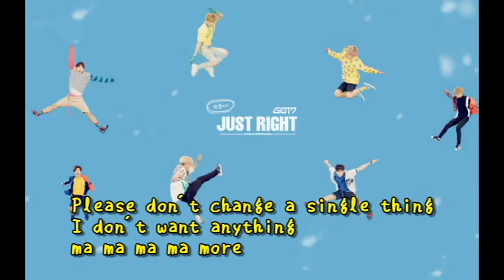Got7 Just Right (딱 좋아) - English Cover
ALSO, music credit to SEUNG-MI & KY Karaoke!
Hope you like my cover~